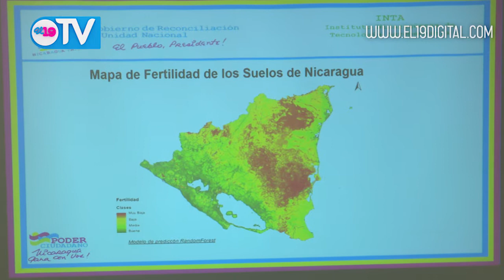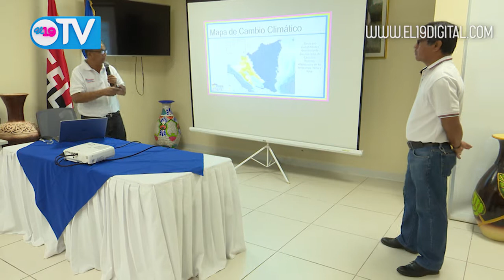NOTICIERO 19 TV JUEVES 08 DE FEBRERO DEL 2018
Resumen Noticioso jueves 08 de Febrero del 2018.